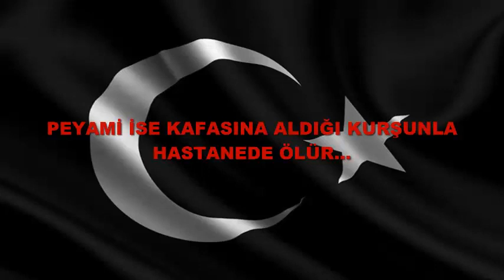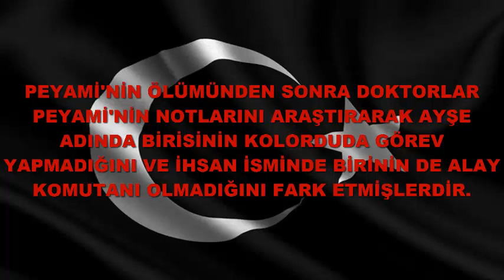HALİDE EDİP ADIVAR - ATEŞTEN GÖMLEK KISA FİLM